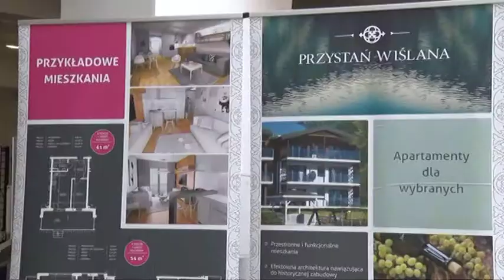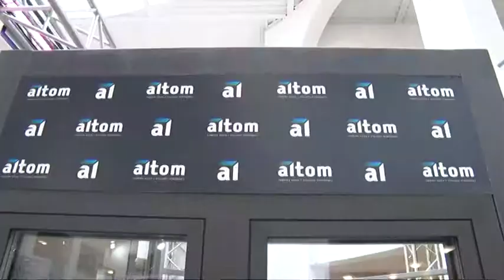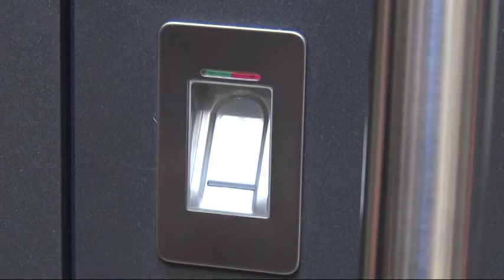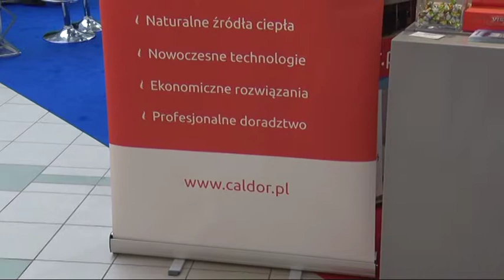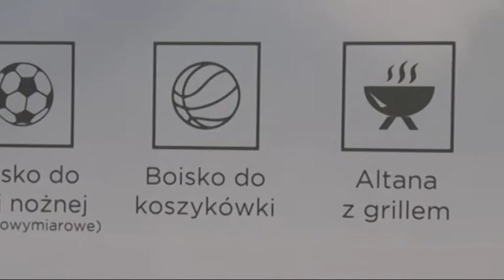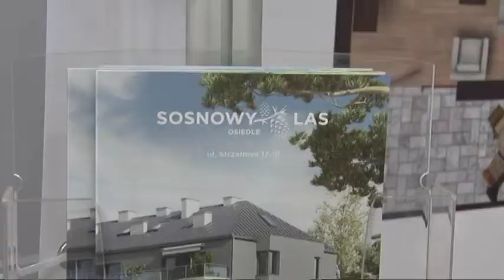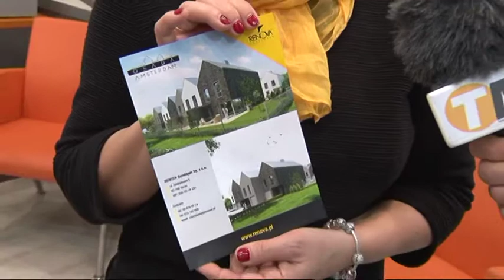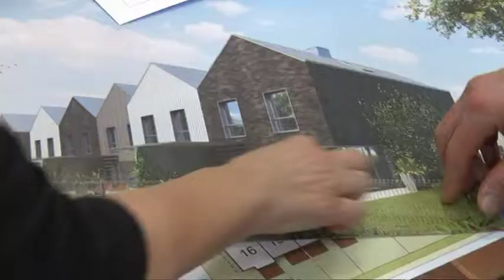Targi Nieruchomości Toruń 2016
Za nami koleje Targi  Budownictwa i Targi Mieszkaniowe „OD DZIAŁKI PO DOM” i Kujawsko-Pomorskie Targi Inwestycyjne „INVEST-TOR”.  Podczas targów, które odbyły się w dn. 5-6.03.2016 w Centrum Targowym "Park" zaprezentowali się  producenci i dystrybutorzy wyrobów budowlanych, materiałów wykończeniowych i wyposażenia wnętrz, a także pracownie projektowe i firmy wykonawcze oferujące m. in. podłogi, okna, drzwi, bramy, ogrodzenia, rolety, kominki, meble, dachy, czy asortyment budowlany. Organizatorem były Targi Toruńskie.